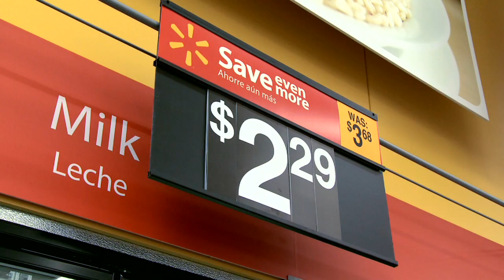Harnessing Solar Power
How does Dave Ozment help lower prices for everyone? Acres of solar panels and the California sunshine.